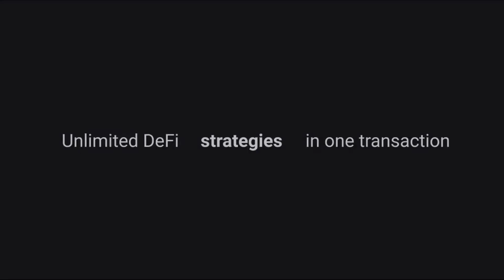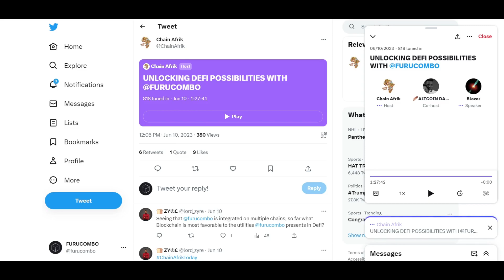Furucombo & Chain Afrik Podcast - Unclocking DeFi Possibilities using Furucombo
Podcast with Chain Afrik to discuss a full overview of Furucombo, its features, upcoming releases, and more!

-Introduction (0:00)
-Blazar Introduction (0:18)
-Furucombo Introduction (1:53)
-What are the core functionalities of Furucombo? (15:20)
-What are the benefits of using Furucombo? (31:10)
-What are the common challenges users might encounter? (41:20)
-What blockchain available on Furucombo is the most favorable to use? (50:40)
-What demographic utilizes Furucombo the most? (52:35)
-How does Furucombo ensure transparency, accountability, and security? (55:23)
-What are the upcoming plans and features for Furucombo? (59:45)
-What measures does Furucombo have in place to prevent flash loan attacks or contract vulnerabilities? (1:03:35)
-How does Furucombo address gas fees and scalability in the DeFi space? (1:06:55)
-Conclusion (1:10:25)